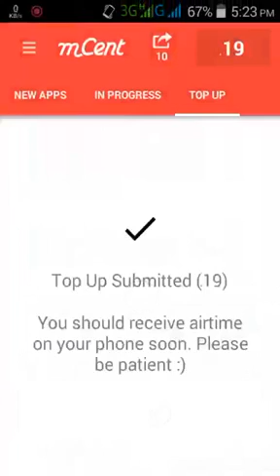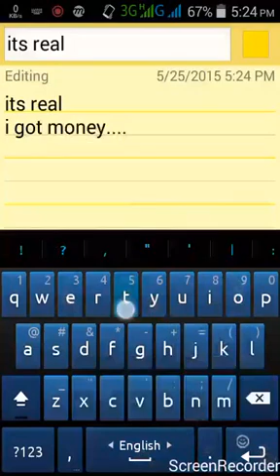Reacharge Proof by mCent(Bangladesh)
আজ আপনাদের সাথে শেয়ার করব কিভাবে অ্যাপ দিয়ে আপনি আপনার মোবাইল রিচার্জ করবেন। প্রথমত আমি নিজে ও বিশ্বাস করি নি। কিন্তু আজ যখন নিজের মোবাইল এ রিচার্জ করলাম এবং ক্লিক করা মাত্রই Balance Recharged হয়ে গেল, তখন সত্যিই অবাক হয়ে গেলাম।যাই হোক কাজের কথায় আসি।
তারপর যা যা করবেন,
১) আপনার নাম্বার দিয়ে Sign Up করেন।
২) app এ দেখেন কিছু অ্যাপআছে যে গুলা ডাউনলোড করলে আপনি টাকা পাবেন।
৩) ইচ্ছা মত অ্যাপ এ ক্লিক করেন।
৪) get the app এ ক্লিক করেন।
৫) ইউসি অথবা অপেরা select করেন।
৬) ডাউনলোড শেষ হলে সাথে সাথে Play store থেকে অ্যাপ টা অপেন করে ৩০সেকেন্ড অপেক্ষা করেন।
৭) এরপর account এ টাকা অ্যাড হয়ে যাবে।
৮) এছাড়া ও প্রতি রেফারেন্সে পাবেন ৭৫ টাকা।
৯) ১০ টাকা হলে রিচার্জ করতে পারবেন।